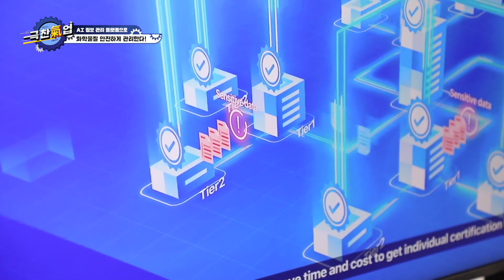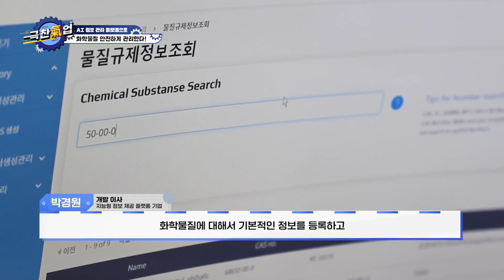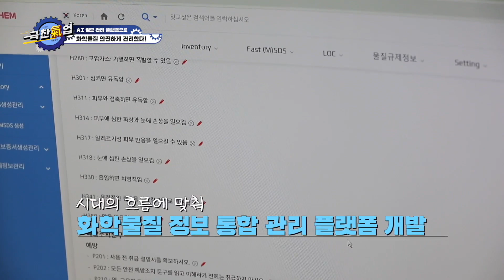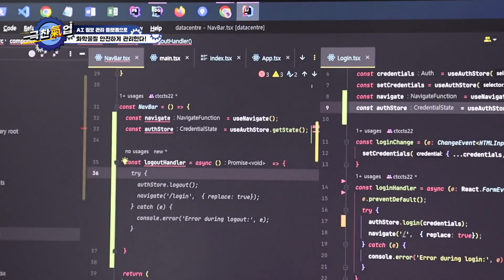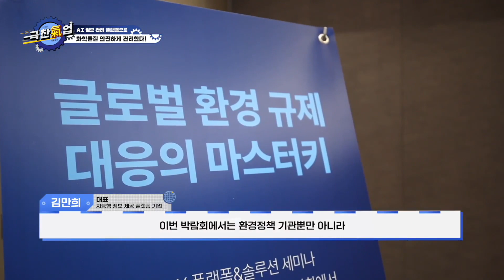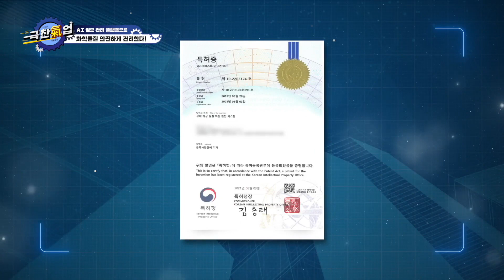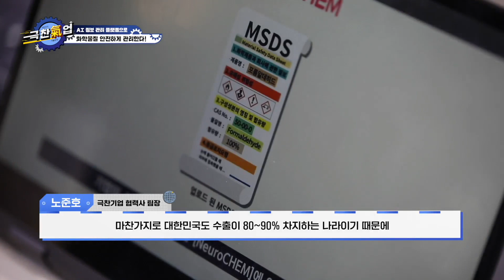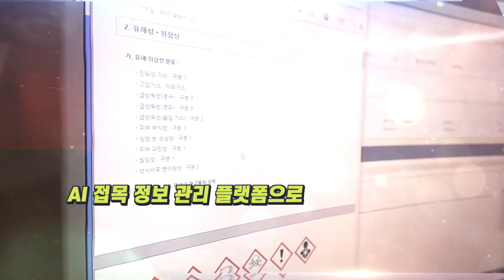[극찬기업] - AI 화학물질 정보관리 플랫폼으로, 화학물질 안전하게 관리한다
[㈜뉴로라인즈]

서울특별시 마포구 창전동 5-11, 202호